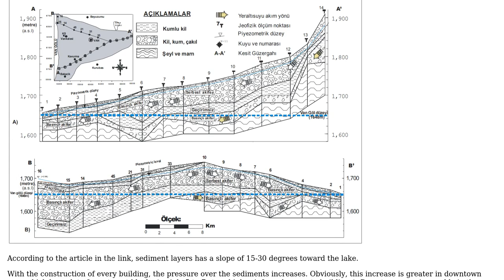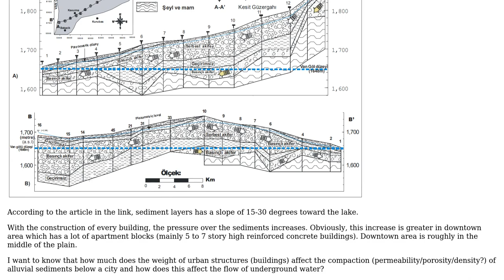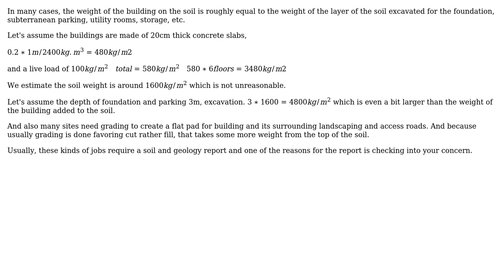How much does the weight of urban structures (buildings) affect the compaction (permeability,...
Engineering: How much does the weight of urban structures (buildings) affect the compaction (permeability, porosity, density) of alluvial sediments below a city?

With thanks & praise to God, and with thanks to the many people who have made this project possible! You are responsible for your own actions.